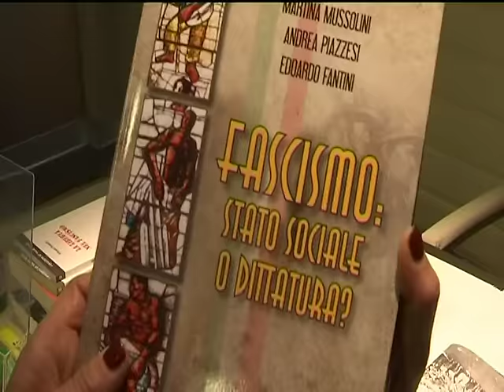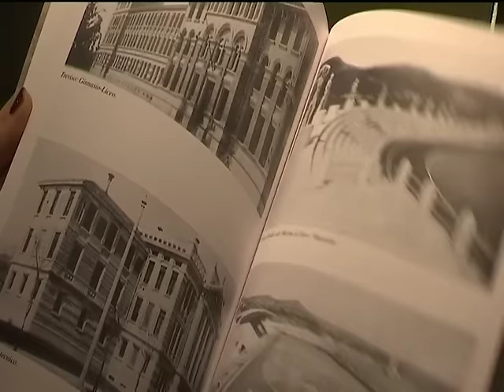FASCISMO: Stato sociale o dittatura? – Presentazione libro // Progetto Nazionale Verona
Servizio dell’edizione serale del TG Informazione di Telearena sulla presentazione di “FASCISMO: Stato sociale o dittatura?”. Verona, Hotel Leon d’Oro, sabato 7 novembre 2015. Interventi dei coautori Edoardo Fantini e Andrea Piazzesi. Approfondimento di uno degli aspetti cardinali del Fascismo, non sufficientemente conosciuto e indagato: la Carta del Lavoro – la potremmo definire la “Costituzione” del mondo del lavoro - che puntualizza il rapporto fondamentale tra Fascismo e mondo del lavoro. Altro tema oggetto del testo è l’insussistenza storica, costituzionale e giuridica della vulgata che vuole Mussolini “dittatore”.